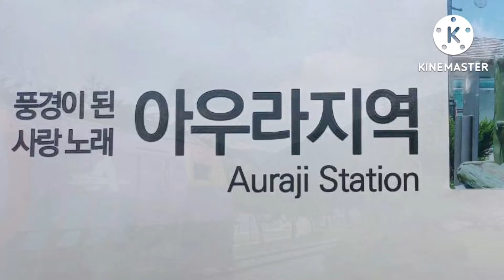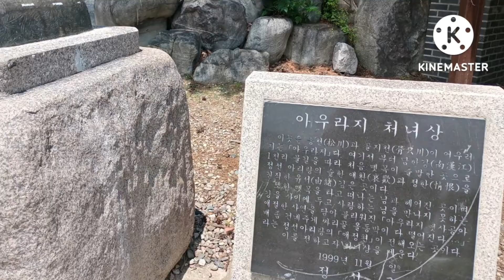강원도 정선군 ♥아우라지 처녀상!